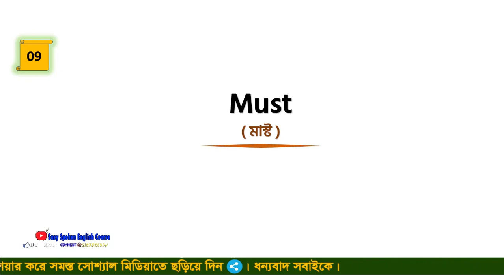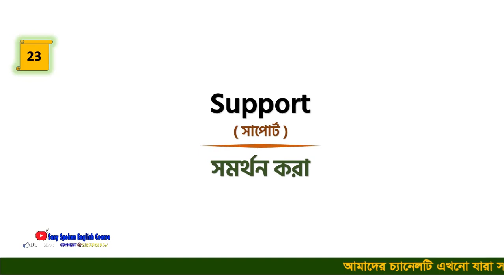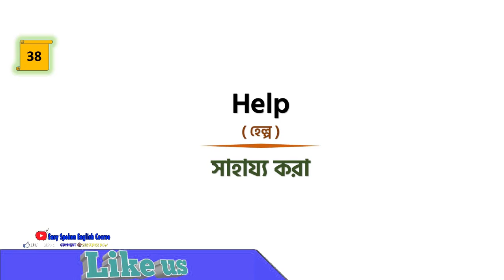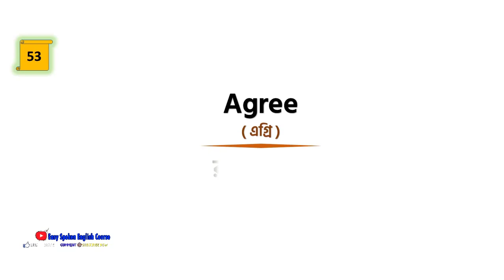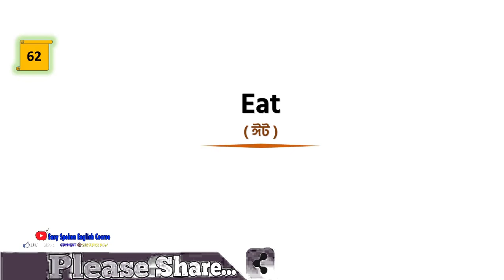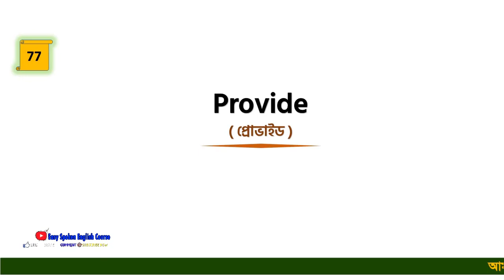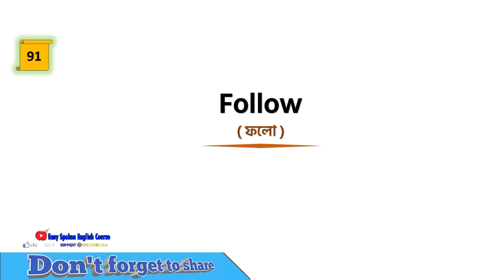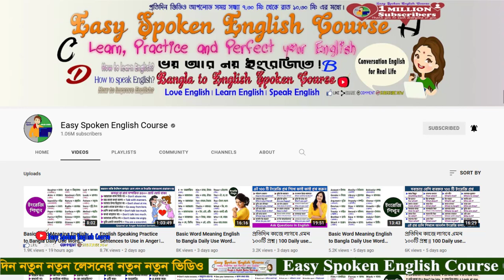Basic Word Meaning English to Bangla Daily Use Word English Words You Can Use Everyday Learn #84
.Social Media.

Timecodes:
0:00 -Intro
0:05 - Basic Word Meaning English to Bangla
11:58 - Outro